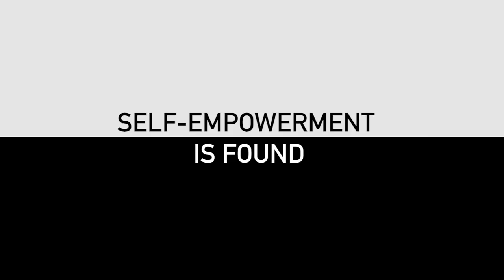Qimmah Russo: The Qimmah Show | Official Trailer [HD] | ZEUS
There’s more to fitness than just working out, as host Qimmah Russo proves in her new series concentrating on topical, conversational workouts as well as physical ones.